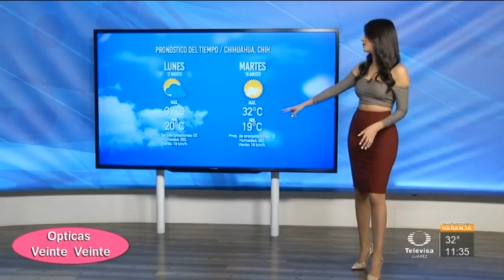Tania Estrada 2020 08 17